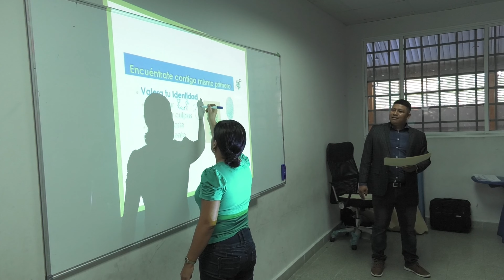Meduca Panamá - Más de 100 docentes de la comarca Emberá reciben capacitación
Docentes de 41 escuelas unigrado, multigrado, premedia multigrado y telebásica de la comarca Emberá Wounaan reciben, durante la semana del 29 de enero al 2 de febrero de 2024, la capacitación sobre temas relacionados al reforzamiento de la comprensión lectora y el pensamiento lógico-matemático, para que los estudiantes tengan las mejores competencias educativas.

En este sentido la directora Nacional de Formación y Perfeccionamiento Profesional, Anabella Yepes, dijo que el Ministerio de Educación (Meduca), en conjunto con Unicef, llevan a cabo un programa denominado ‘Aprender es mi derecho’, en el que se capacita a los docenes y se les brinda el seguimiento a ocho escuelas beneficiadas.

En el proyecto se les da a los educadores la capacitación de cómo deben atender a los niños en esas áreas, se les enseña a correlacionar los contenidos y cómo atender las necesidades de los estudiantes que no son iguales a los de áreas urbanas.

Yepes sostuvo que, esta semana, hay 3,726 docentes capacitándose y se espera que las próximas semanas se sigan sumando más participantes a las capacitaciones presenciales.

El director regional de Educación de la comarca Emberá Wounaan, Piter Ají, explicó que se logró la participación de manera presencial de más de 100 educadores que imparten clases en esa área. Dijo que, en esta capacitación, se ofrecen temas para docentes de escuelas multigrado, modalidad flexible en primaria, telebásica y flexible para premedia.